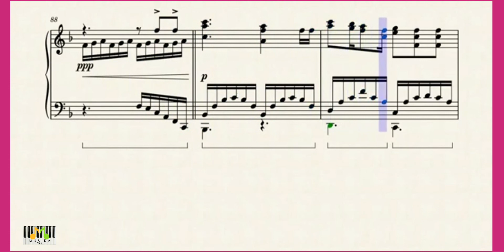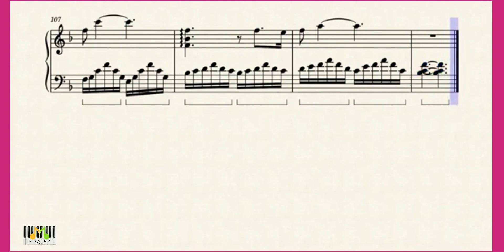ROSAS by Nica Del Rosario ft. Gab Pangilinan - Piano Tutorial